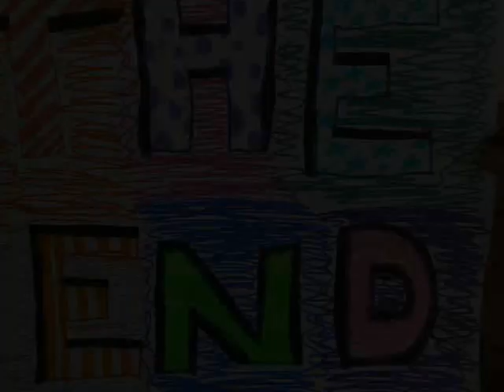The Tiger's Paw (Movie)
Kwi Kung Pow gets revenge on her masters death by killing Yi Yung Fu!!! :)  Blooper beat by Jesko!!!